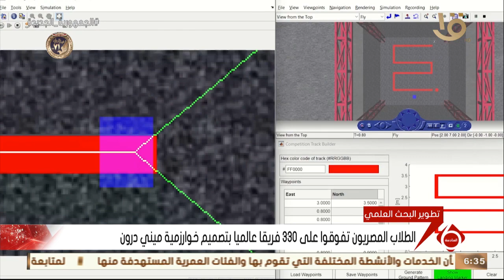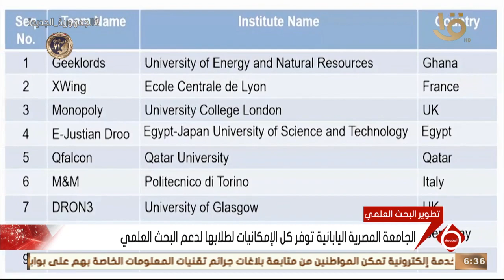نشرة السادسة | طلاب الجامعة المصرية اليابانية يصلون للدور النهائي بمسابقة “ميني درون”